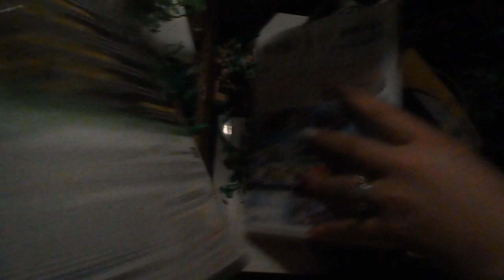Feliz 2O19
hola Personas Bonitas de Youtube cómo están? espero que super bien al fin les tenemos el vídeo de Nuevo año, esperamos que este año este super cool para todos ustedes y no olviden que los queremos mishones :D